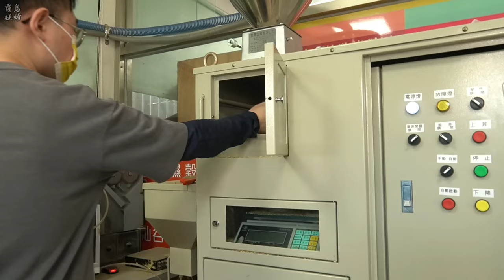#10-台灣水稻🌾我熬一鍋滷肉配上白米飯🍚成爲島上的傳統美食—魯肉飯，一粒一辛苦的成長故事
請在視頻設置中打開字幕
滷肉飯的起源：流傳早期人們的生活較艱苦，買不起豬肉
的主婦就會跟肉攤老闆索取切割剩餘的肉屑、豬皮、肥油等，
回家切碎後用醬油加蔥蒜、香料炒香在滷成一鍋。
吃飯時，澆灑在主食上，如：白米飯，面條，炒米粉上. 是一道簡單美味的料理